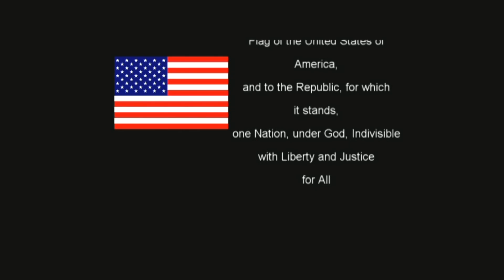Rebel News 20161130 2